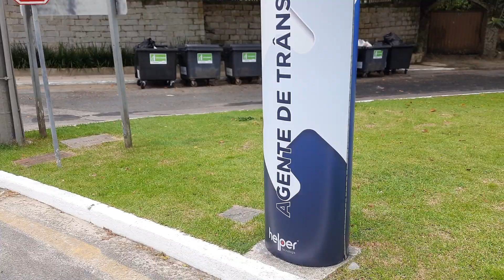Praça de Laranjeiras - Balneário Camboriú-SC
Data da filmagem: 23 de dezembro de 2023.
Filmagem por: Thiago Fabiano Kampmann.
Localização: Rota Interpraias